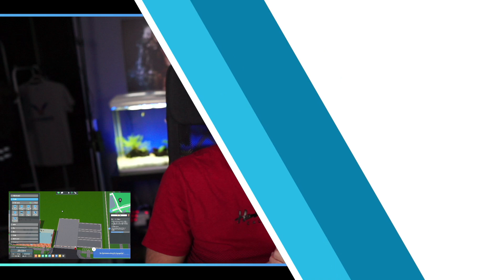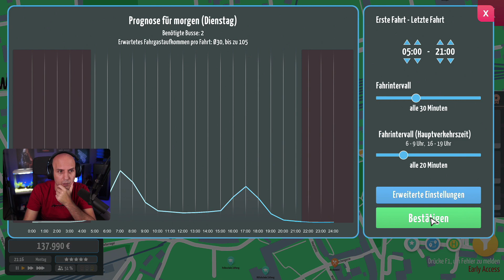REALE Karten im City Bus Manager / City Bus Manager Deutsch / City Bus Manager Gameplay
Neues Spiel !! Vor allem mit REALEN Karten !!
Der City Bus Manager - Gameplay aus meinem Twitch Live Stream.

✅ Video geschaut
✅ Video liken

Mein Equipment
GAMING PC:

STREAMING PC:
Prozessor: Intel Core i7-10700K *
Graka: ASUS RTX 3060ti *